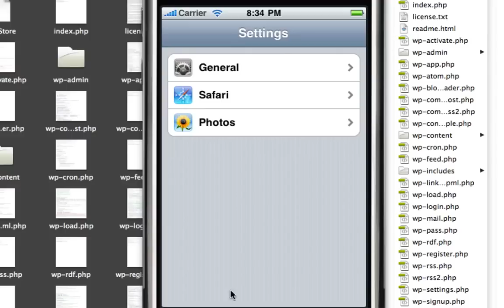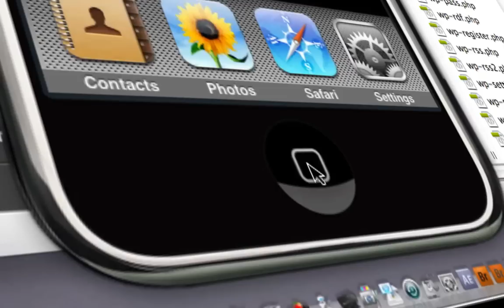Disable iPhone Predictive Text (T9, Dictionary, Keyboard Helpers)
How to disable iPhone or iPod touch keyboard helpers such as predictive text and auto-capitalization.